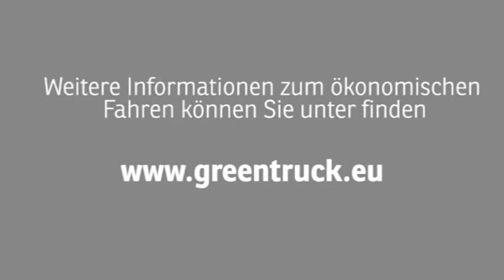Eco-Driving das heißt eine ökonomische Lkw-Fahrweise - Berücksichtigung der Verkehrslage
Eco-Driving also eine ökonomische und ökologische Lkw-Fahrweise ermöglicht den Kraftstoffverbrauch um 15% zu senken. Ein wichtiger Faktor von Eco-Driving ist Berücksichtigung der Verkehrslage, weil das u.a. Motordrehungen und Motorbremsen verringen lässt. Erfahren Sie mehr an